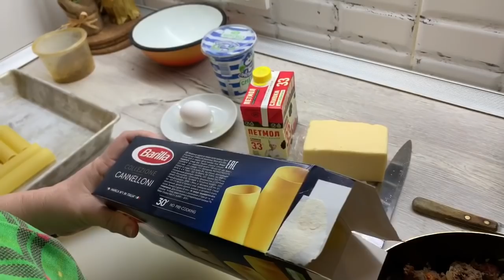НОВИНКИ ДЛЯ ДОМАШНЕГО ФИТНЕСА/КАННЕЛЛОНИ БЕЗ СОУСА БЕШАМЕЛЬ